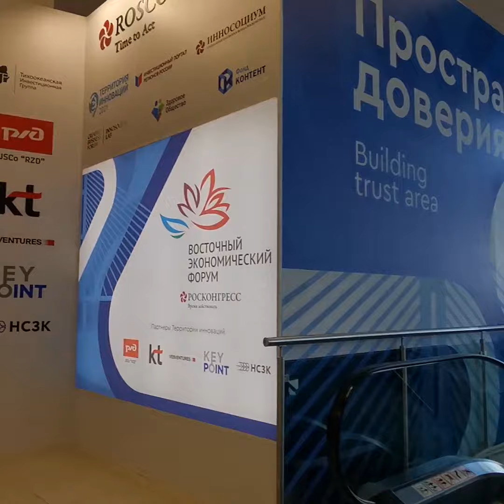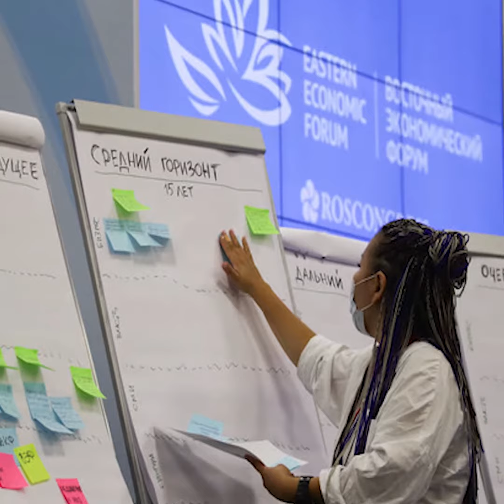Сотрудник Национальной библиотеки Якутии приняла участие в ВЭФ-2021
Во Владивостоке завершился Восточный экономический форум, который прошел впервые за два года.

Якутия по итогам  конкурса Фонда президентских грантов этого года стала лидером на Дальнем Востоке по привлечению грантовых средств.

В рамках Восточного экономического форума в течение всего дня Фондом была представлена обширная рабочая программа, которая включала в себя форсайт-сессию в формате рапид и мастер-класс от заместителя генерального директора Фонда президентских грантов Иннокентия Дементьева.

Модератором форсайт-сессии выступил исполнительный директор Фонда президентских грантов Антон Долгов.

✅способы привлечения ресурсов в некоммерческий проект;

✅Сложности с подготовкой отчетности гранта президента в связи с пандемией;
✅Познакомились с передовым опытом успешной реализации проектов.

К участию Фондом президентских грантов были приглашены около 50 организаций , чьи проекты направлены на решение социально значимых задач в таких сферах, как: культура, здравоохранение, экология, социальная сфера.